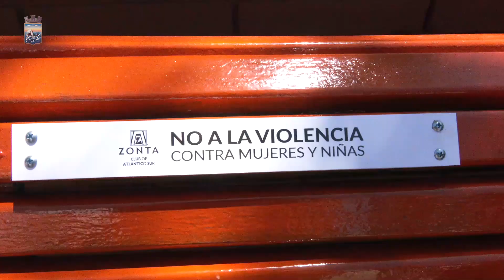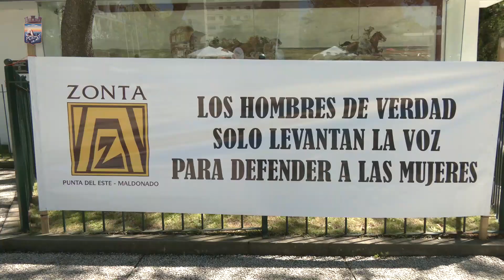IDM realizó jornada denominada "Me comprometo a una vida libre de violencia"